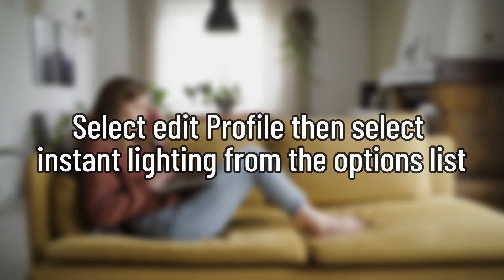How To Turn On RGB Keyboard (How To Enable RGB Light On Keyboard)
How To Turn On RGB Keyboard (How To Enable RGB Light On Keyboard). In this video tutorial I will show how to turn on RGB Keyboard.

On a Gaming Keyboard
• There are different key combinations for LED-enabled keyboards. You may have to try all of them to figure out which works for your specific keyboard.
• Some of the most common ones are Fn+ PgUp, Fn + Backlight icon, Caps Lock + Scroll Lock or Scroll Lock.

On Different Laptop Brands
• On HP RGB LED-Enabled Keyboards: different designated buttons depend on the model. Some standard keys are Fn + C, Fn + Spacebar, Fn + Ins, and Fn + right-side Alt key.
• On Dell: To change color among the default colors, press Fn + C.
• On Lenovo: To switch on your default keyboard backlight, press Fn + Spacebar. If you wish to add more colors, use iCue, which comes installed on the laptop. Click on it to launch it, and then select your Profile. Select Edit Profile, then select Instant Lighting from the options list. Select a new color from the options provided, and this will be your new keyboard color.